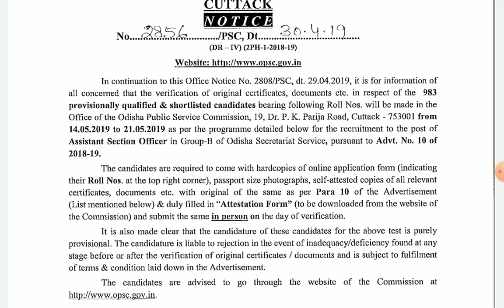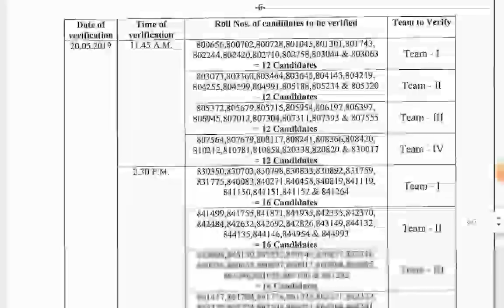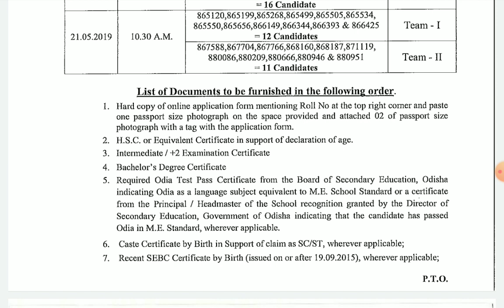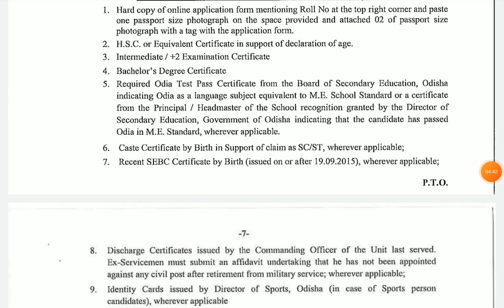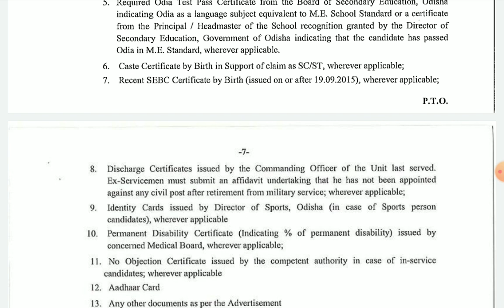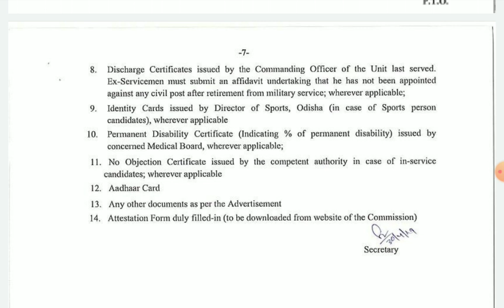OPSC ASO DOCUMENT VERIFICATION. ALL YOU NEED TO KNOW THIS OTHERWISE YOU MAY REJECTED.